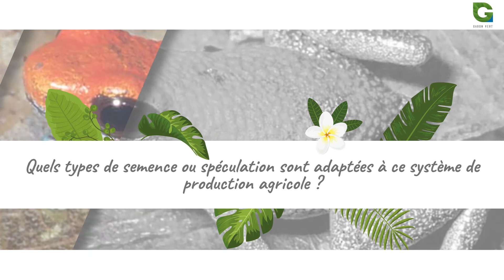Interview du Directeur Général de l'IGAD